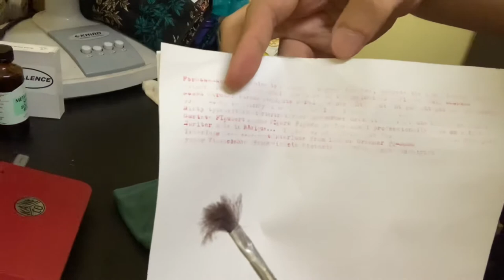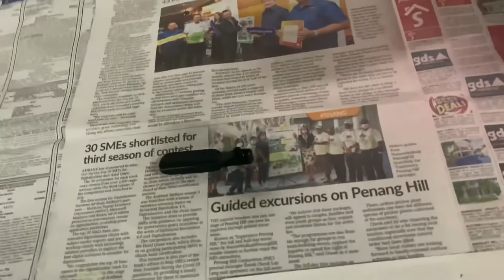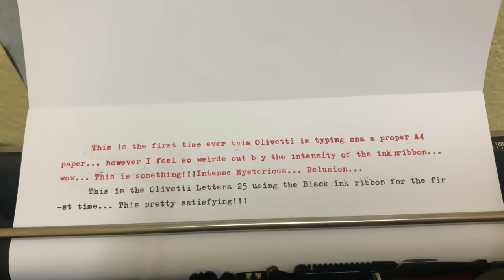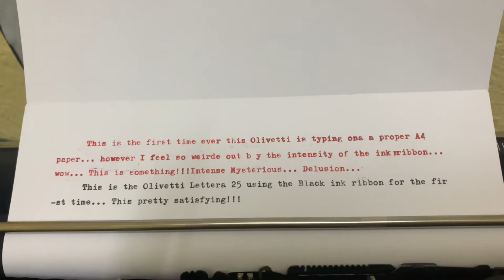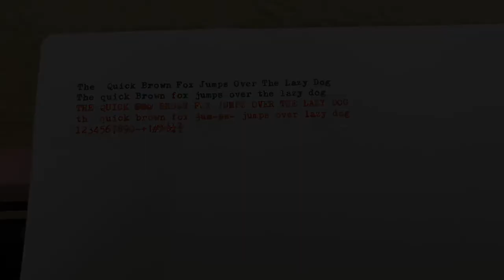Typewriter Repainting : Olivetti Lettera 25 (1975)